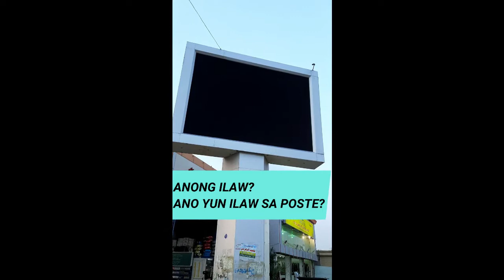AKYAT SA TV NA MALAKI | LED BILLBOARD ABUARISH